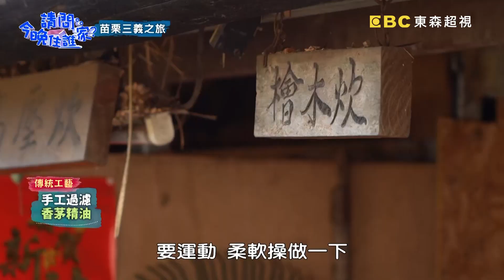辛苦煉油換到超精美禮盒！溫昇豪竟感動到現場痛哭！？【請問今晚住誰家】挑戰篇 20191007 PART3 EP37 李李仁 溫昇豪 肯納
主題： 百度高溫蒸氣侵襲，三人無處可躲、頻頻求饒？！
主持群：李李仁、溫昇豪、肯納

忍著皮膚嚴重過敏、搔癢不止的狀況，溫昇豪專心一意收割著香茅草，讓李李仁與肯納欽佩不已！灼熱的高溫水蒸氣讓三人大吃苦頭，挑戰高溫鍋爐提煉香茅油，李李仁大喊吃不消！肯納以為改做清理鍋爐的木屑能夠逃離水蒸氣的襲擊，沒想到竟然只是迎來另一個更辛苦的工作！精彩內容請鎖定晚間10點《請問 今晚住誰家？》